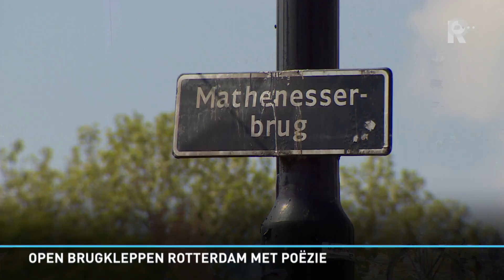Kijk op Rijnmond van maandag 29 april 2019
Iedere werkdag maakt RTV Rijnmond een tv-uitzending van 5 minuten die aansluitend op het NOS Journaal wordt uitgezonden op NPO 2. De uitzending kun je hier terugkijken.In deze uitzending gaat presentatrice Laurence van Ham langs bij twee cruiseschepen aan de Wilhelminakade in Rotterdam. Ook bezoekt zij de Mathenesserbrug, waarop een gedicht van stadsdichter Daniël Dee op de brugkleppen staat.Verder is er in Kijk op Rijnmond aandacht voor een bezoeker in een rolstoel van het Kralingse Bos Festival. Harvey uit Capelle aan den IJssel ging afgelopen weekend samen met zanger Jordy Dijkshoorn met het publiek crowdsurfen, waarna de zanger van De Likt in de rolstoel ging zitten.Kijk hierboven de volledige uitzending van Kijk op Rijnmond terug.